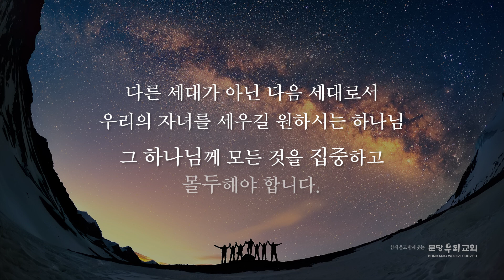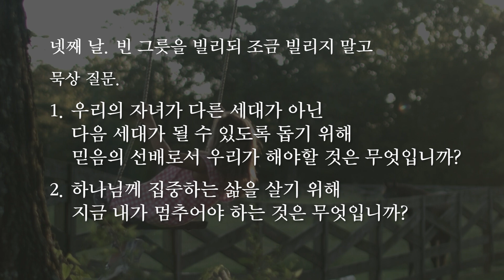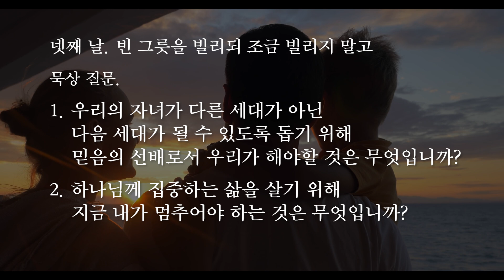2022-09-22 가을특별새벽부흥회 묵상영상 - 넷째 날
자료사용